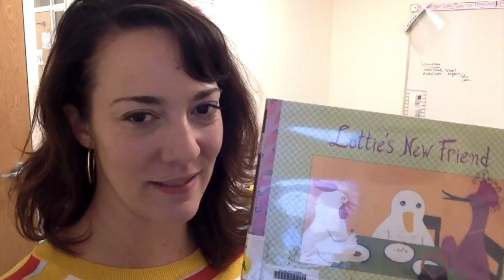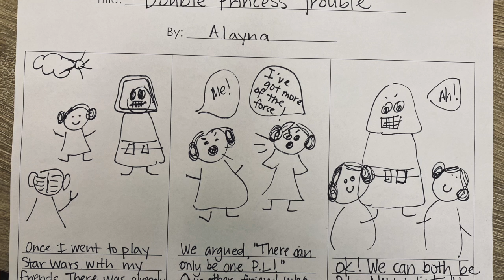Alayna's Activity Video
This video is about making a Friendship Comic